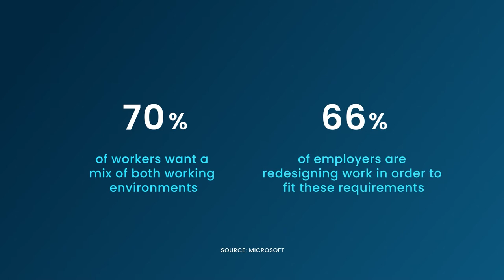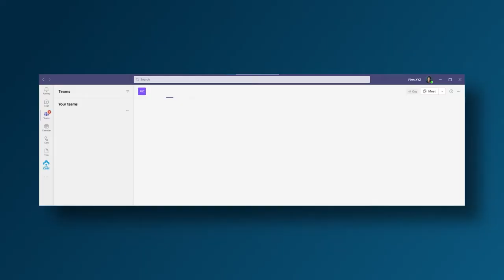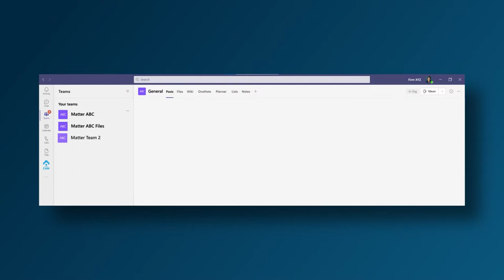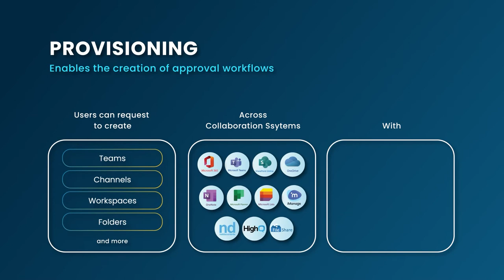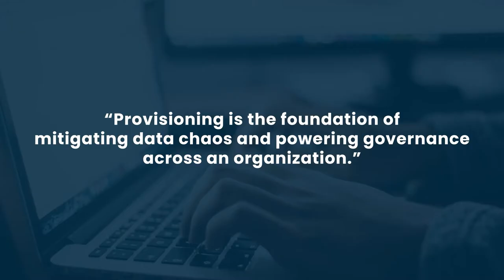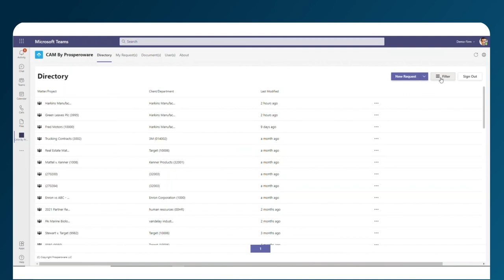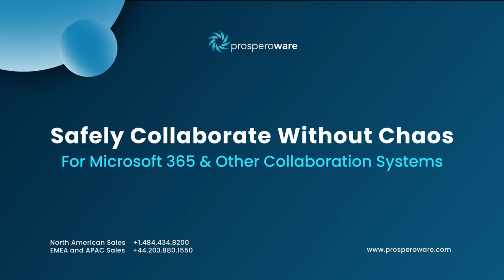Vlog | Adapting to the New Hybrid Workplace: Mitigating Data Chaos for Microsoft Teams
Organizations are deploying new collaboration systems, such as Microsoft Teams, to support hybrid work. But without proper process-driven collaboration in place, organizations risk data chaos & risks of cyberattacks. Watch our vlog to learn how to tackle these issues.